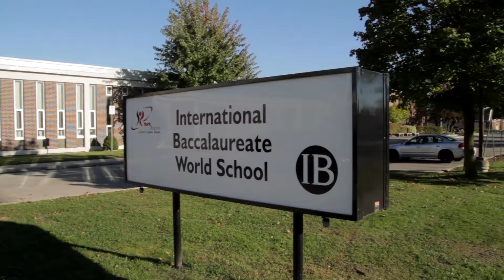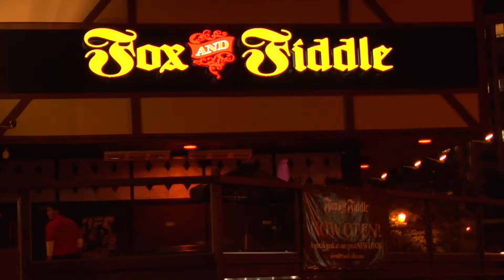Richmond Hill Client Testimonial -- SENES Consultants